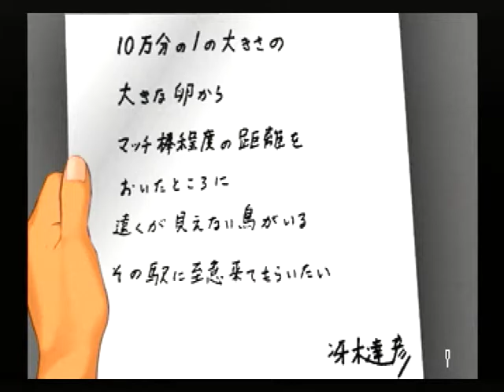【SS】クロス探偵物語 初見プレイ Part３ ～昨日来たばっかりで、今日も来るってコトはないでしょ 【スタートオンゲームズ】【スタゲー】【JAPAGE】